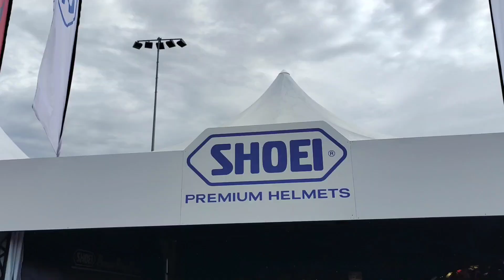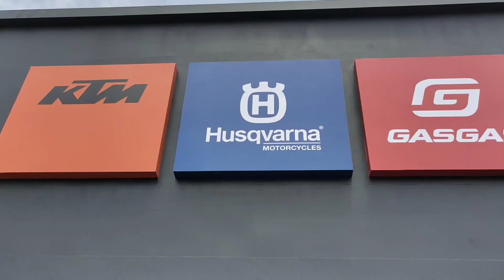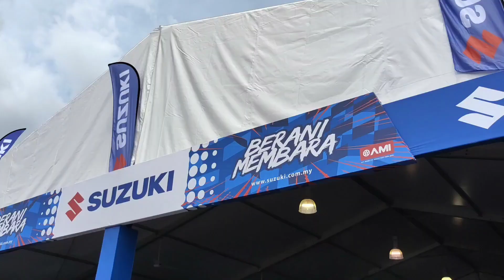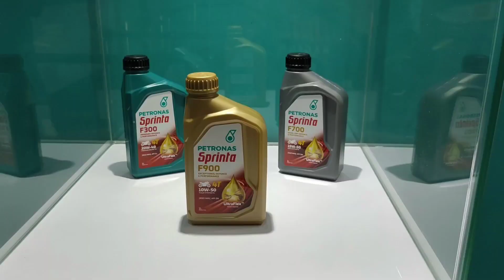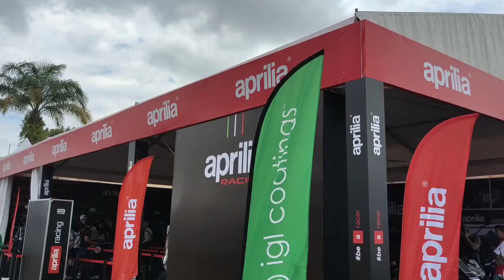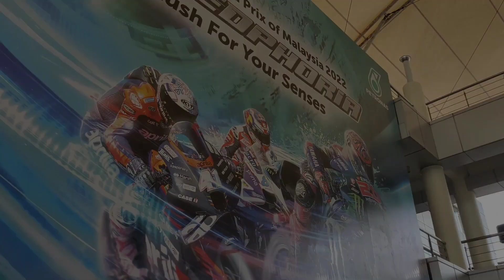Booth Pameran MalaysianGP 2022 | Petronas Grand Prix Of Malaysia 2022 | Sepang Circuit 🇲🇾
Karnival Booth MotoGP 2022  @sepangcircuitmalaysia